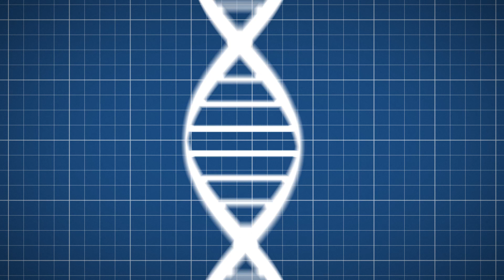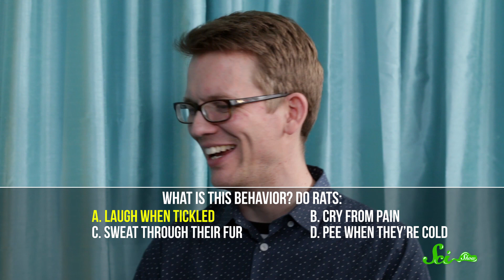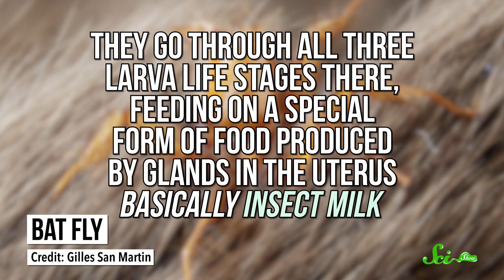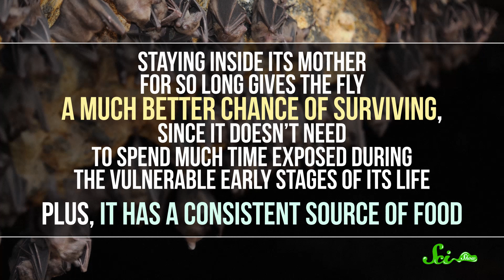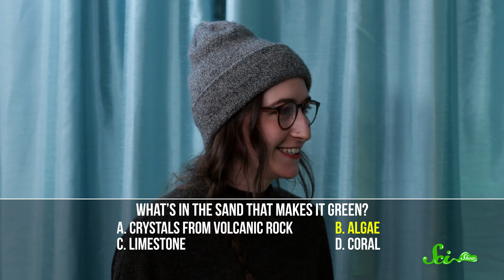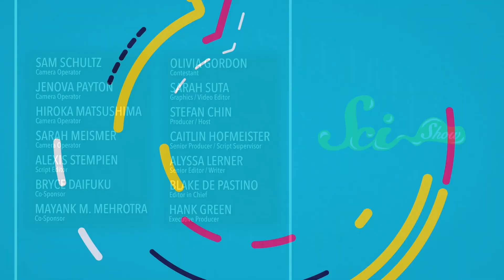Scishow Quiz Show: Supersonic Giggles and Bat Cigars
It's a rematch Battle of The SciShow Hosts on today's quiz show! Will Olivia be victorious again or will Hank "try those logarithms" and win the day?